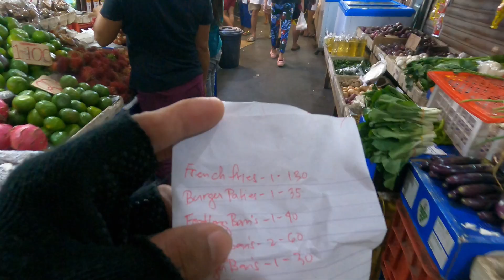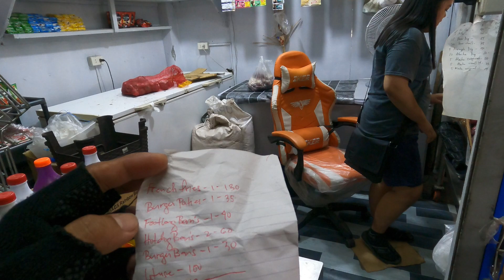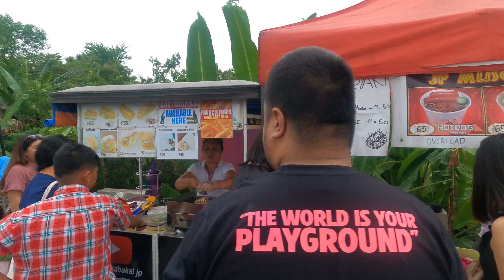SUNDAY IS OUR LUCKY DAY! SOLDOUT LAHAT! HOTDOGSANDWICH TAKOYAKI AT FRIED NOODLES+ BISITA FROM U.A.E.